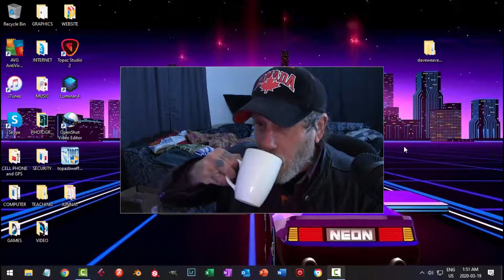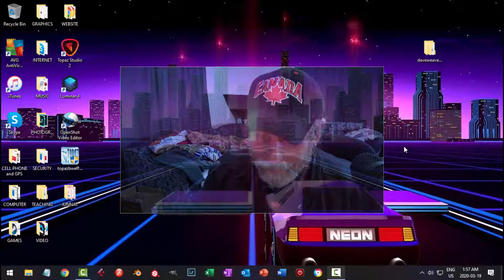Autobiography 2: March 19, 2020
Three years ago I made "My Story: Autobiography".  In this video, I am just talking about my life and answering 3 questions which I have been asked:
1) Why did I move to Atlantic Canada?
2) What's up with music?
3) Why did I take up photography?